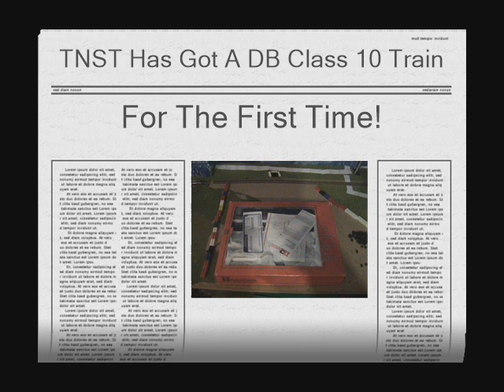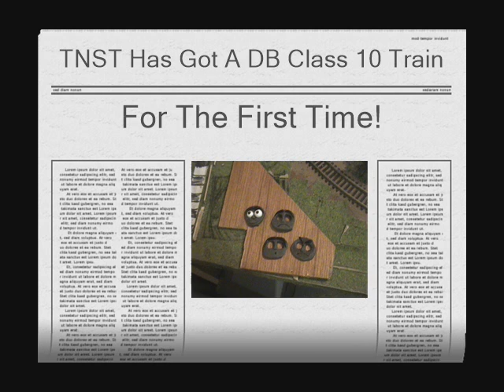A Surprise Video For TheGermanOfSodor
This is for Jarome from Germany as i'm liking to do a documentary about my DB Class 10 German Steam Train, the faces are really realistic as Frieda - In Black - Is a model version.
The video will explain everything as I don't want to spoil the surprise.